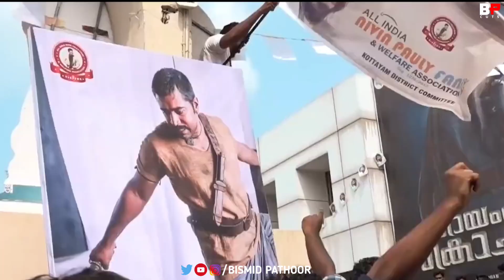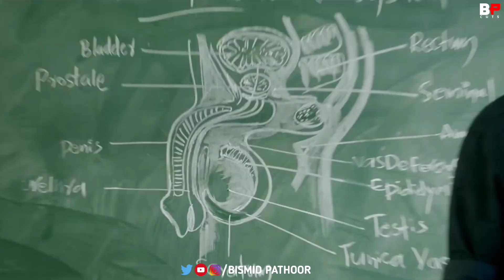Nivin Pauly Birthday Special Mashup 2020 || The Sensational Hero || BISMID PATHOOR Cuts ||Team NPODE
Here is the Birthday Special Trubute Mashup Video For The Sensational Hero Nivin Pauly.He is the Young Superstar of Mollywood.This is a Fan boy Tribute .Keep Your Love & Support For This.Dedicated to All Nivinpauly Lovers.

This Video Made Only Showcasting the editing skills of individual.

Nivin Pauly (born 11 October 1984) is an Indian actor and producer. Known for his work in Malayalam cinema, he is the recipient of several awards including three Filmfare South awards and a Kerala State Film Award.[1]
.NivinPauly applied for the audition and was selected to play one of the main roles in Vineeth Sreenivasan's directorial debut Malarvaadi Arts Club in 2009 which was produced by actor Dileep. After playing several small roles, Pauly got his breakthrough with his lead role in the romantic film Thattathin Marayathu (2012), which was also directed by Vineeth Sreenivasan.[2] He became known for playing "boy next door" archetype following roles in the bilingual black-comedy thriller Neram (2013), the sports-drama 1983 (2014), the romantic-comedy Ohm Shanthi Oshaana (2014), the romantic-drama Bangalore Days (2014), the comedy road-thriller Oru Vadakkan Selfie (2015), and the coming-of-age romantic drama Premam (2015). Bangalore Days and Premam became two among the list of top ten highest-grossing Malayalam films.

Pauly went on to star in the police-drama Action Hero Biju (2016), the family-drama Jacobinte Swargarajyam (2016), the political-satire Sakhavu (2017),family-comedy Njandukalude Nattil Oridavela (2017) and the epic film Kayamkulam Kochunni (2018) which became the third highest-grossing Malayalam film followed by Lucifer and Pulimurugan. He has also made guest appearances in successful films like Vikramadithyan (2014) and Aanandam (2016).[3][4] Pauly made his debut as a producer with Action Hero Biju under his production company Pauly Jr. Pictures. He again produced Njandukalude Nattil Oridavela.[5] Pauly won the Filmfare Award for Best Male Debut for his Tamil debut Neram (2013).[6] In 2015, Pauly won the Kerala State Film Award for Best Actor for his performances in Bangalore Days and 1983.[7][8] He won the Filmfare Award for Best Actor – Malayalam for Action Hero Biju in 2016.[9].NivinPauly applied for the audition of Malarvaadi Arts Club, but was not included in the 12 shortlisted actors. However, when one dropped out, he was given a second chance to the audition, and got his debut role.[11][14] Since then, he had acted in the films The Metro and Sevenes, and had brief appearances in Traffic and Spanish Masala. He appeared in music video Nenjodu Cherthu from the album Yuvvh, what The Hindu called "a hugely popular" ,[14] and became a viral hit on YouTube.[21]

The 2012 film Thattathin Marayathu was his acting vehicle,[13][22] which became the biggest hit of the year.[23][24] After Thattathin Marayathu, he was called "the current youth sensation"[22] and "hot property".[13] He received offers from directors including Sathyan Anthikad, Rajesh Pillai, Aashiq Abu and Shyamaprasad.[25] Pauly made his debut in Tamil with the bilingual film Neram.[23] His other Malayalam films in 2013 include Anju Sundarikal and Sunil Ibrahim's Arikil Oraal.

In 2014, he appeared in Abrid Shine's directorial debut 1983, where he played the role of Rameshan. It was followed with debutant Jude Anthany Joseph's romantic comedy Ohm Shanthi Oshaana, in which he portrayed the role Giri. It was released a week after 1983. His next release Bangalore Days was directed by Anjali Menon. In the same year, he played an extended cameo in the Lal Jose film Vikramadithyan. In 2015, Pauly appeared in Mili, Oru Vadakkan Selfie and Ivide . He then acted in Premam, where he played the role of George David. It grossed over 600 million, and went on to become one of the highest grossing Malayalam movies.[26][27][28]

Pauly appeared in his first straight Tamil feature film through Gautham Ramachandran's crime drama Richie (2017), where he portrayed a small town thug.[29] The film opened to mixed reviews and had an average response commercially, prompting other proposed Tamil films with debutant directors Suryaa Balakumaran and Prabhu Radhakrishnan to be shelved.[30][31]

Pauly next appeared in Geetu Mohandas' film Moothon. Which generally received positive reviews from critics.